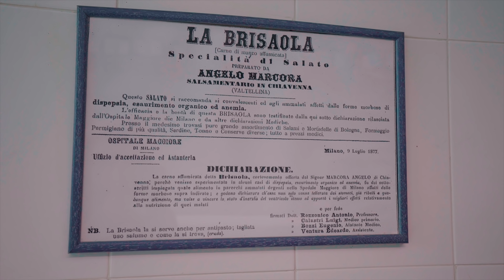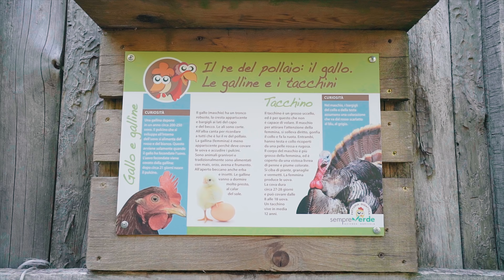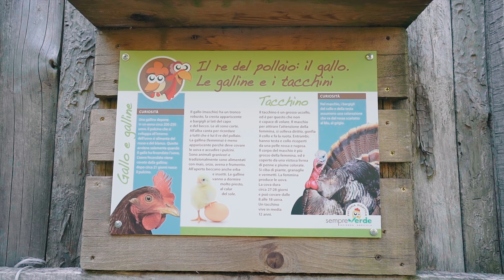UNA STORIA DI PASSIONI 🍂 Valtellina in Autunno pt.1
Questo doveva essere un "semplice" itinerario enogastronomico alla scoperta di piatti tipici e sapori nuovi della Valtellina... ci siamo però ritrovati a raccontarvi una storia molto più avvincente!
Brisaola o Bresaola? Con questa domanda esistenziale inizia il nostro viaggio, un viaggio che ha come punto di partenza Chiavenna dove, in antichi crotti scavati nella pietra, assaporiamo le note del violino di capra. Attraversiamo i terrazzamenti sui quali vengono coltivate le famose mele valtellinesi e il grano saraceno, indispensabile per preparare i pizzoccheri. Scopriamo i prodotti locali come i pezzotti e gli oggetti in pietra ollare, infine percorriamo la Strada del Vino che ci porta all'evento Morbegno in Cantina.

Videcamera: Sony A7SII
Sony A6300
Lenti: Sony 16-35
Canon 70-300
Drone: DJI Mavic Air
Audio: Sennheiser MKE 400
Microfono voiceover
Zaino: Lowepro Fastpack 250
Manfrotto Bumblebee-230PL
Mini treppiedi da viaggio
Treppiedi da viaggio

Comprando tramite questi link ci darete una mano a migliorare sempre di più la qualità dei nostri video, questo perché essendo affiliati Amazon e Booking riceviamo un guadagno per ogni acquisto idoneo, ma voi non spenderete un centesimo in più. Grazie di cuore!

Indirizzo per le cartoline:
Giorgio Pirola
via Brennero 41
20832 Desio (MB)

SEGUICI!!!